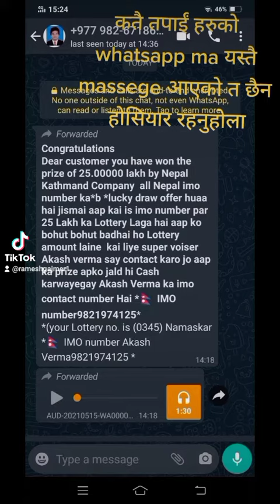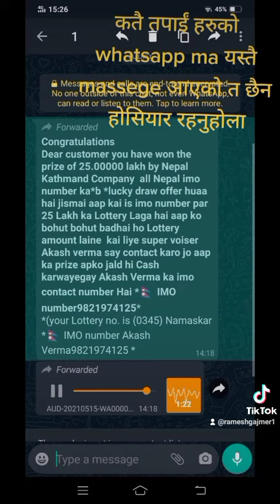कतै तपाईं हरुको whatsapp ma यस्तै massege आएको त छैन होसियार रहनुहोलाNepal.com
yo video सकेसम्म सबै माझ पुर्याउन र फस्न बाट बच्न र बचाउन को लागि अवश्य share garnu hola